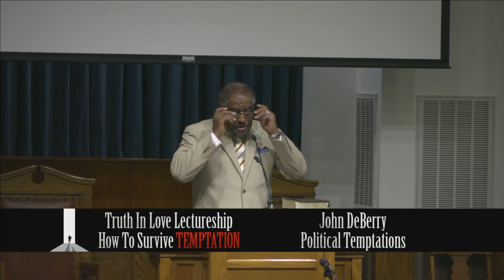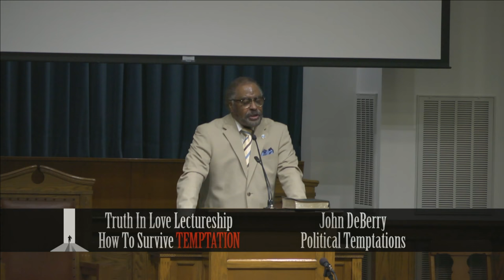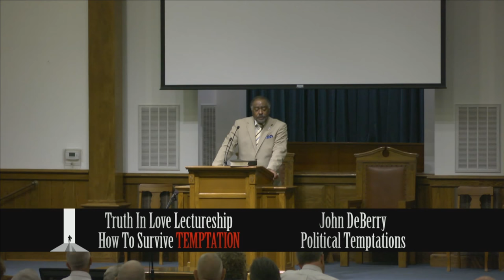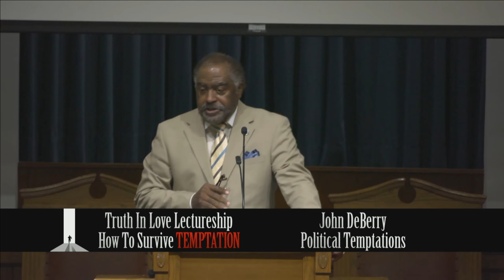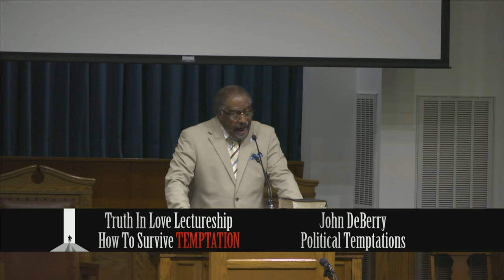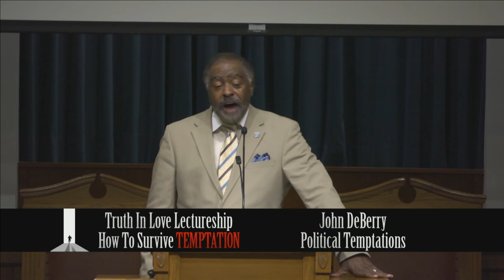Political Temptations: One Nation Under God - John DeBerry (Thurs. Night May 10, 2018)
2018 Truth In Love Lectureship - How to Survive Temptation